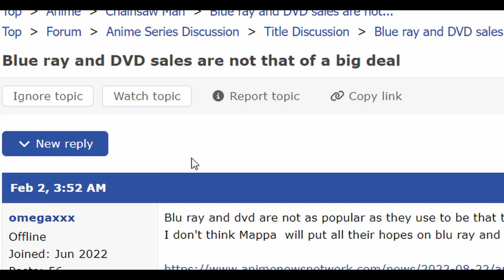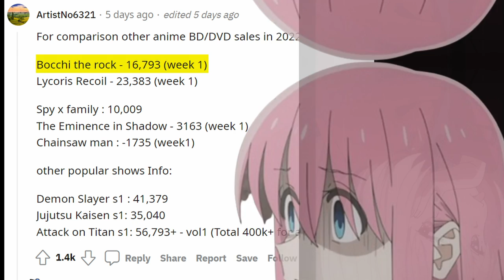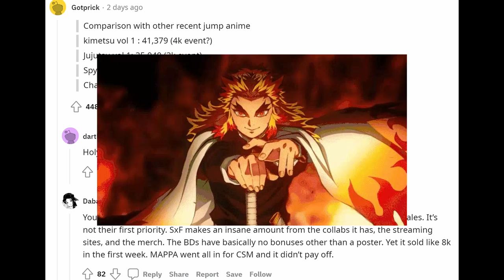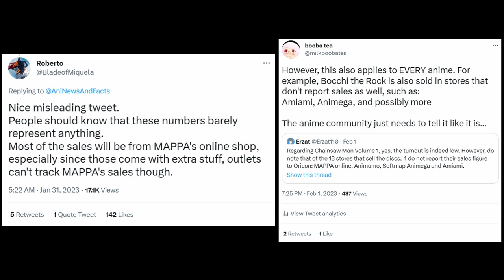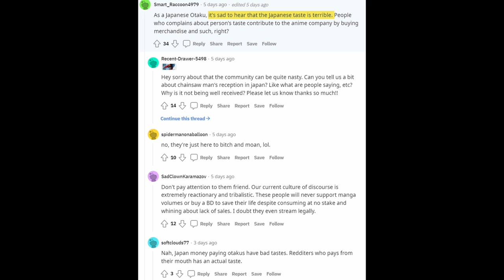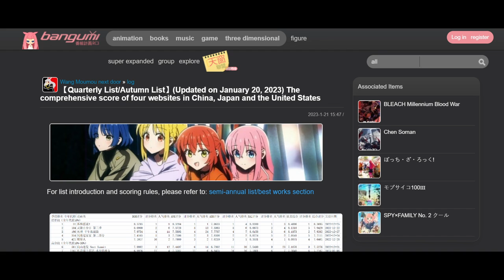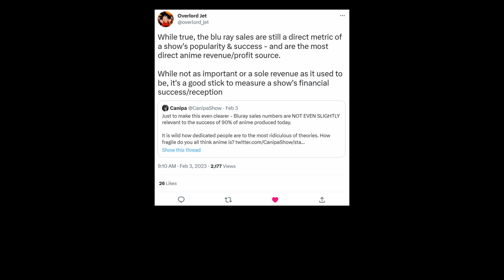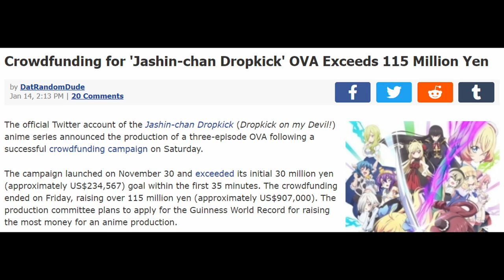How BAD did Chainsaw Man FLOP? (Japan not happy)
Chainsaw Man BD/DVD sold 1735 copies in it's first week.
For comparison, Bocchi the Rock sold almost 17000 in the Fall 2022 anime season.
As Ryu Nakayama takes the heat, fans are worried for MAPPA.
Are Blu-rays and DVDs still worth taking a look at?
Is talking about streaming cope?
What is the Chainsaw Man Festival?

0:00 intro
1:05 ignoring BD/DVD
2:14 Chainsaw Man sales 1735
3:15 Cope
4:30 Chainsaw Man Festival Event
7:38 CSM fandom West vs Japan
10:39 Japan and China
12:03 How streaming works?
14:04 Blu-ray and DVD as a metric
15:02 Is streaming "good"?